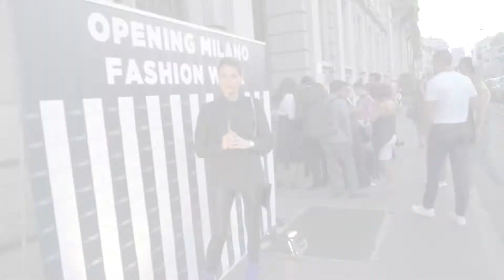OPENING MILANO FASHION WEEK EVENT SAVO' SS 2020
La nostra Accademia Trucco ancora una volta official makeup per le sfilate di apertura della MFW Settimana della Moda milanese e il grande Opening event by Elena Savò!!! La parola agli stilisti!